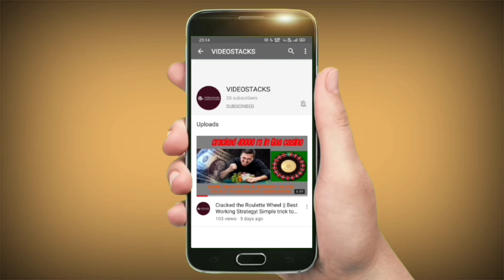Friends home drinking alcohol night stay scenario|UnprofessionalTrolls|08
Adobe spark for thumbnail.